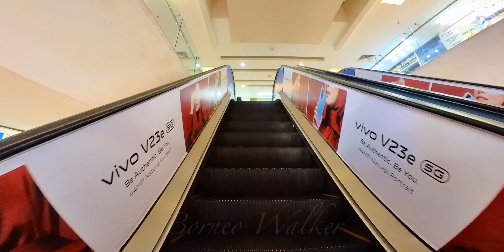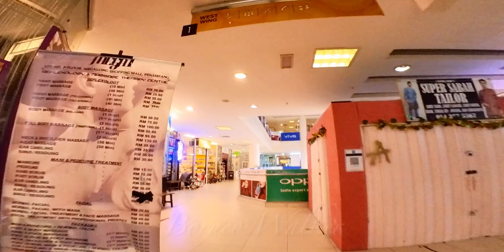Walking Tour at Megalong Mall, Donggongon, Sabah 2022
Megalong is the longest shopping mall in Sabah